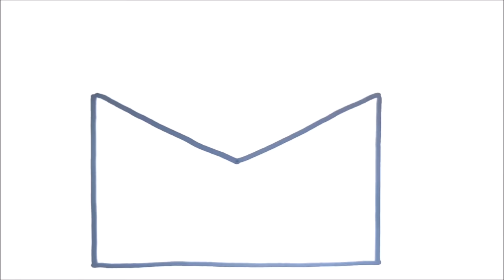COMMENT FAIRE UNE CARTE DE FÊTE DES MÈRES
cadeau de fête des mères
comment faire un cadeau de fête des mères
comment dessiner
dessiner
dessin kawaii
dessin kawai
kawaii
dessins faciles